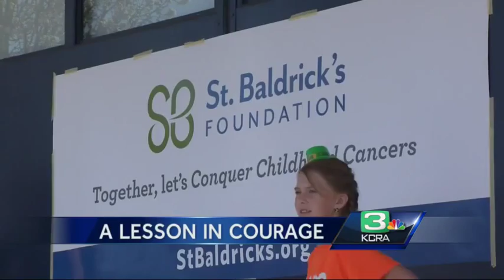School kids get 'clipped' to raise money for cancer research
The students of Catheryn Gates Elementary School got "clipped" to raise money for cancer research.